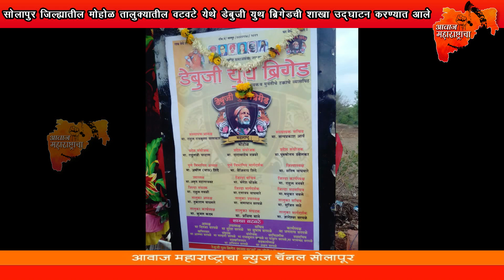सोलापुर जिल्ह्यातील मोहोळ तालुक्यातील वटवटे येथे डेबुजी युथ ब्रिगेडची शाखा उद्घाटन करण्यात अाले